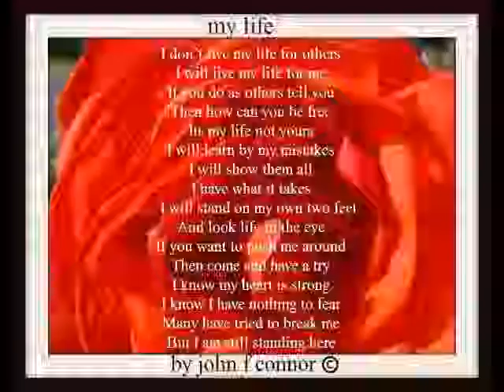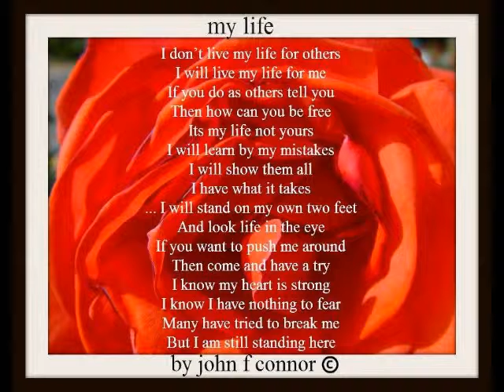My Edited Video